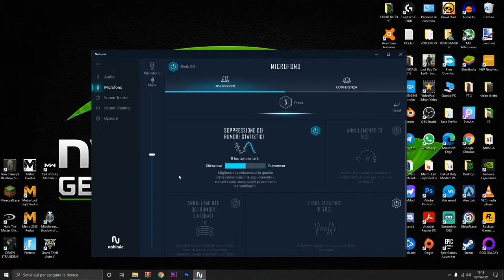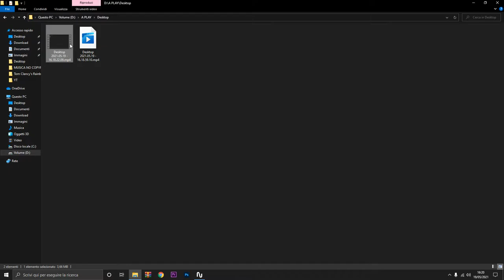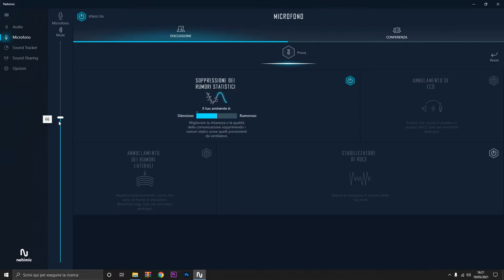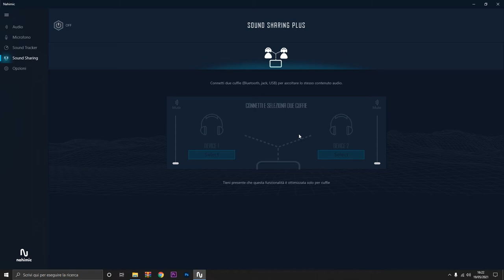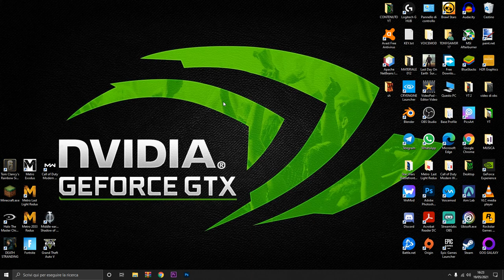COME AMPLIFICARE-AUMENTARE-BOOST IL VOLUME DEL PC FINO A 500% DELLA POTENZA- TUTORIAL ITA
PER VOI!

VIDEO TUTORIAL
               GAMES---TECH---MICROSOFT
                 WINDOWS 7,8,8.1,10
 VVVVVVVVVVVVVVVVVVVVVVVVVVVVVVVVVVVVVVVVVVVVVVVVVVVVVV